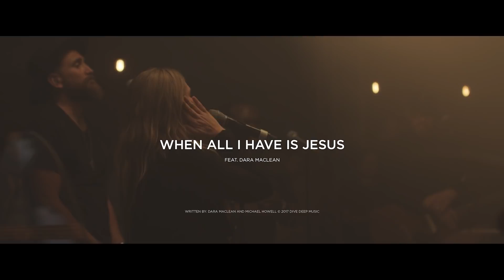ONE WORSHIP LIVE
ONE WORSHIP is a community of friends who are passionate about unity in the Church and presence-driven worship that focuses on God’s goodness, love and grace. ONE WORSHIP LIVE features Worship leaders Dara Maclean, Anthony Skinner, Michael Howell, Shana Delosantos, Tonino Mallory, Brandin Reed and John Michael Howell.